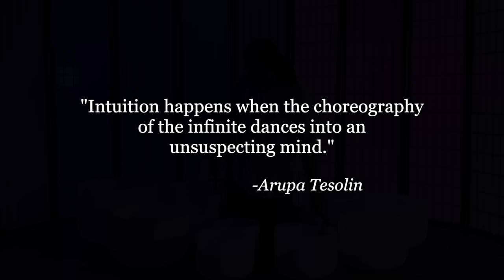FULL BLUE SUPERMOON SOUNDBATH: Full Moon in Pisces | Meditation Music | Crystal Singing Bowls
Enjoy this Full Moon Sound Bath! It is a Blue Supermoon in Pisces, perfect for getting mystical and tapping in to your intuition. Put on some headphones, get comfortable and enjoy this crystal singing bowl meditation music!